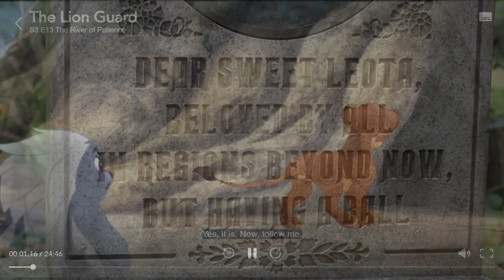Rani & The Lion Guard (with Foyer Music & Background of The Haunted Mansion) (Fanmade)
TV Series: The Lion Guard
Rani and the Lion Guard remember this spooky place at Magic Kingdom in Walt Disney World called: The Haunted Mansion
Channel: Griffin Holahan